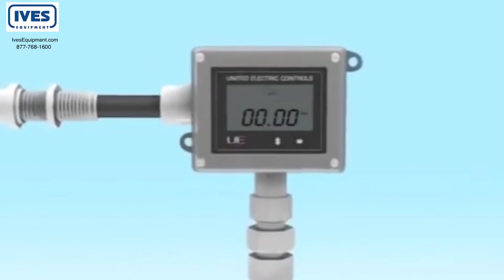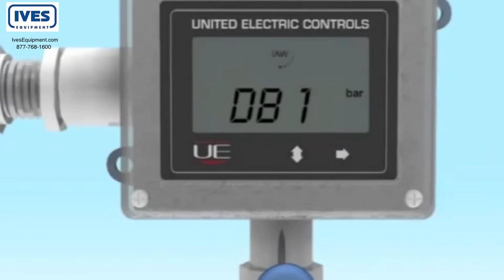Upgrading a Mechanical Pressure Switch to an Electronic (Solid State) Version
This video demonstrates how to upgrade from a traditional mechanical pressure switch to a solid state pressure switch.

The example here uses the United Electric Controls One Series as the example.

This type of product (One Series) allows you to choose from explosion-proof, intrinsically safe and energy limited models that monitor gauge pressure, differential pressure or temperature. With up to two fully adjustable set points and deadbands, available 4-20 mA analog output, and absolutely no moving parts. They are used in a wide variety of applications where mechanical switches are not considered.